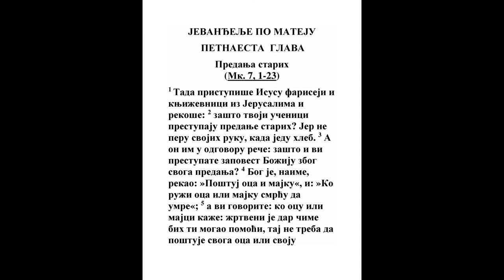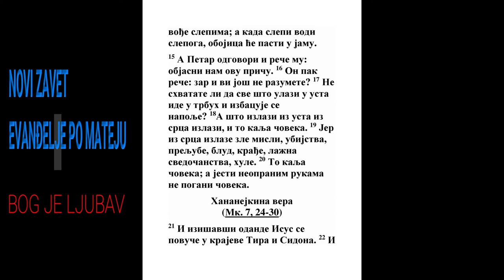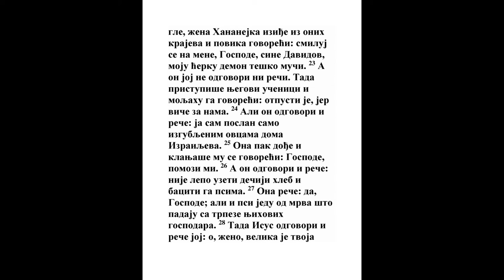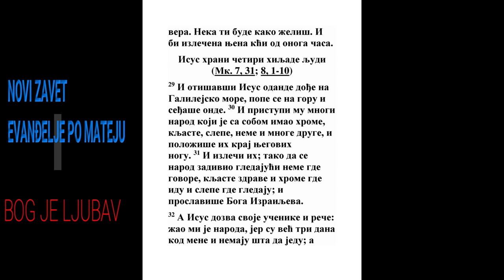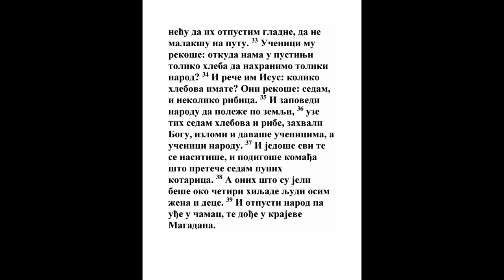EVANĐELJE PO MATEJU PETNAESTA GLAVA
Predanja starih

1 Tada pristupiše Isusu fariseji i književnici iz Jerusalima i rekoše: 2 zašto tvoji učenici prestupaju predanje starih? Jer ne peru svojih ruku, kada jedu hleb. 3 A on im u odgovoru reče: zašto i vi prestupate zapovest Božiju zbog svoga predanja? 4 Bog je, naime, rekao: »Poštuj oca i majku«, i: »Ko ruži oca ili majku smrću da umre«; 5 a vi govorite: ko ocu ili majci kaže: žrtveni je dar čime bih ti mogao pomoći, taj ne treba da poštuje svoga oca ili svoju majku; 6 i ukinuste Božiju reč zbog vašega predanja. 7 Licemeri, dobro je prorokovao za vas Isaija: 8 »Ovaj narod me poštuje usnama, a srce je njihovo daleko od mene. 9 Uzalud me poštuju učeći nauke koje su ljudske zapovesti«.

10 I dozva narod pa im reče: slušajte i razumejte: 11 ne pogani čoveka što ulazi u usta, nego što izlazi iz usta, to pogani čoveka. 12 Tada priđoše učenici i rekoše mu: znaš li da su se fariseji sablaznili kada su čuli ovu reč? 13 A on odgovori i reče: svaki sad koji ne posadi Otac moj nebeski, biće iskorenjen. 14 Ostavite ih; slepi su vođe slepima; a kada slepi vodi slepoga, obojica će pasti u jamu.

15 A Petar odgovori i reče mu: objasni nam ovu priču. 16 On pak reče: zar i vi još ne razumete? 17 Ne shvatate li da sve što ulazi u usta ide u trbuh i izbacuje se napolje? 18 A što izlazi iz usta iz srca izlazi, i to kalja čoveka. 19 Jer iz srca izlaze zle misli, ubijstva, preljube, blud, krađe, lažna svedočanstva, hule. 20 To kalja čoveka; a jesti neopranim rukama ne pogani čoveka.

21 I izišavši odande Isus se povuče u krajeve Tira i Sidona. 22 I gle, žena Hananejka iziđe iz onih krajeva i povika govoreći: smiluj se na mene, Gospode, sine Davidov, moju ćerku demon teško muči. 23 A on joj ne odgovori ni reči. Tada pristupiše njegovi učenici i moljahu ga govoreći: otpusti je, jer viče za nama. 24 Ali on odgovori i reče: ja sam poslan samo izgubljenim ovcama doma Izrailjeva. 25 Ona pak dođe i klanjaše mu se govoreći: Gospode, pomozi mi. 26 A on odgovori i reče: nije lepo uzeti dečiji hleb i baciti ga psima. 27 Ona reče: da, Gospode; ali i psi jedu od mrva što padaju sa trpeze njihovih gospodara. 28 Tada Isus odgovori i reče joj: o, ženo, velika je tvoja vera. Neka ti bude kako želiš. I bi izlečena njena kći od onoga časa.

Isus hrani četiri hiljade ljudi
(Mk. 7, 31; 8, 1-10)

29 I otišavši Isus odande dođe na Galilejsko more, pope se na goru i seđaše onde. 30 I pristupi mu mnogi narod koji je sa sobom imao hrome, kljaste, slepe, neme i mnoge druge, i položiše ih kraj njegovih nogu. 31 I izleči ih; tako da se narod zadivio gledajući neme gde govore, kljaste zdrave i hrome gde idu i slepe gde gledaju; i proslaviše Boga Izrailjeva.

32 A Isus dozva svoje učenike i reče: žao mi je naroda, jer su već tri dana kod mene i nemaju šta da jedu; a neću da ih otpustim gladne, da ne malakšu na putu. 33 Učenici mu rekoše: otkuda nama u pustinji toliko hleba da nahranimo toliki narod? 34 I reče im Isus: koliko hlebova imate? Oni rekoše: sedam, i nekoliko ribica. 35 I zapovedi narodu da poleže po zemlji, 36 uze tih sedam hlebova i ribe, zahvali Bogu, izlomi i davaše učenicima, a učenici narodu. 37 I jedoše svi te se nasitiše, i podigoše komađa što preteče sedam punih kotarica. 38 A onih što su jeli beše oko četiri hiljade ljudi osim žena i dece. 39 I otpusti narod pa uđe u čamac, te dođe u krajeve Magadana.